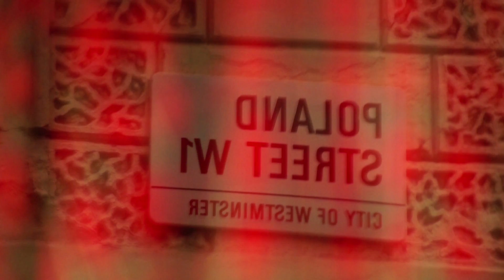Where are we now?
Krzysztof Nowicki